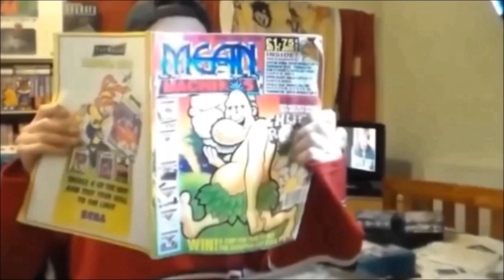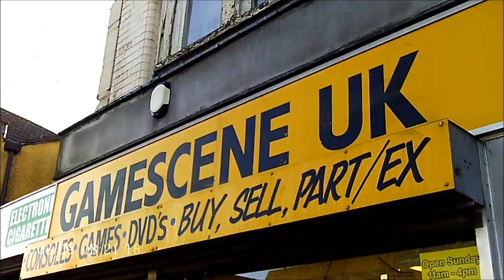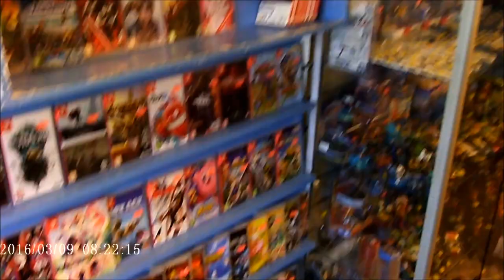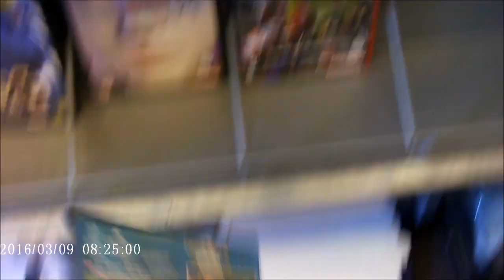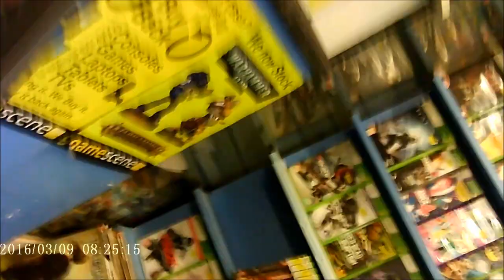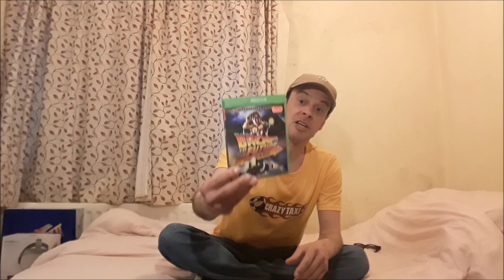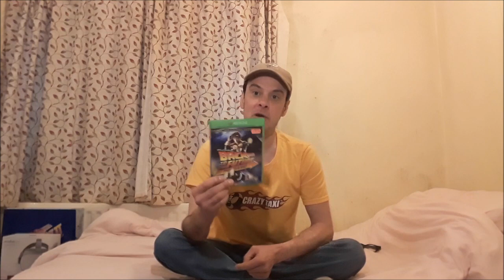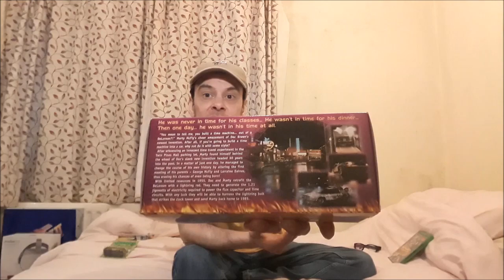Pick ups & more spy glasses in the wild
Been a while so lets take a look at some mainly non gaming pick ups as well as trying my spy glasses in a indie game shop.